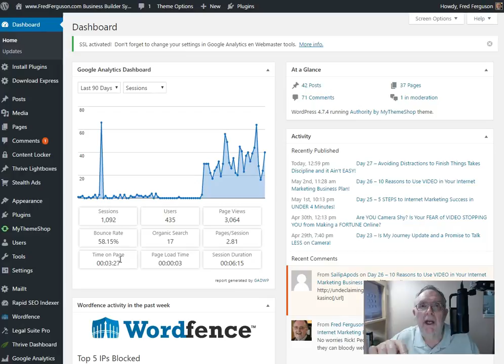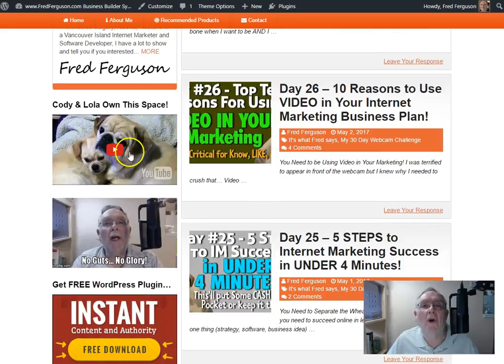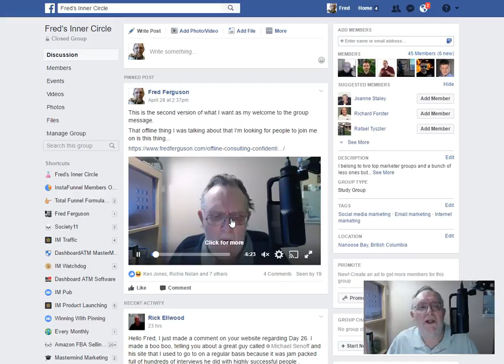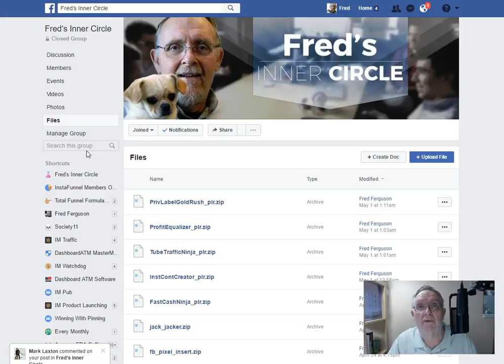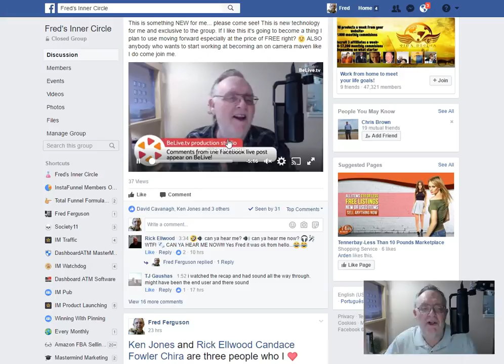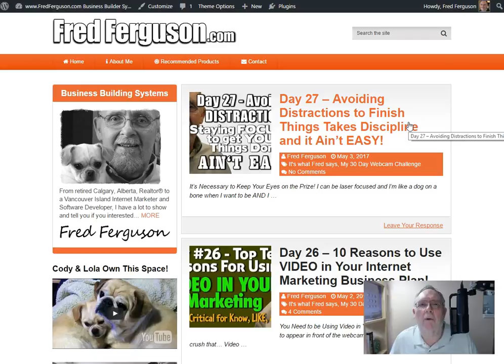Day 27 – Avoiding Distractions to Finish Things Takes Discipline and it Ain’t EASY!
Avoiding Distractions to Finish Things Takes Discipline and it Ain’t EASY see the full post at...

Are YOU Camera Shy? Would You Like to Take that Fear and CRUSH IT?
Is Your FEAR of VIDEO STOPPING YOU from Making a FORTUNE Online?
Read my blog post on this...

If you're reading this head over to

and I will be posting on Pinterest so check that out

What I wish i had known when I started!